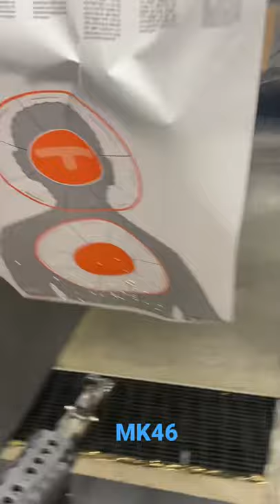1000 rounds per min..FASTEST 75 Rounds EVER!!!!FULLY AUTO C.O.D Gun!!! MK 46 SAW…This is why